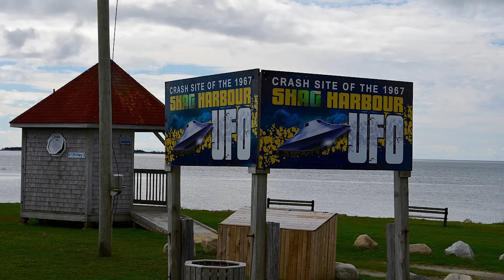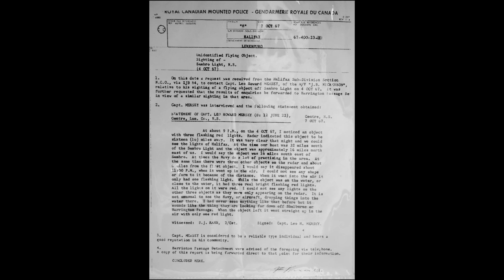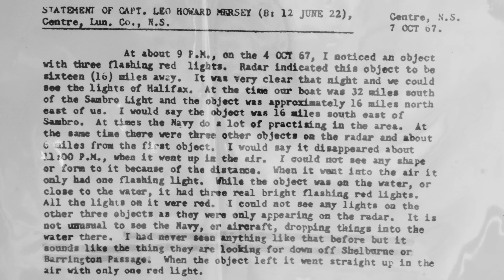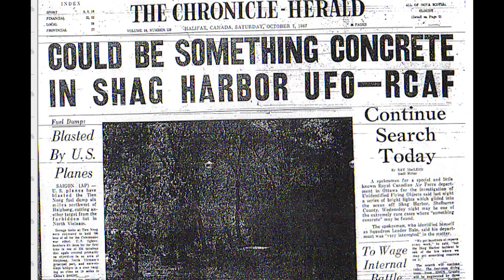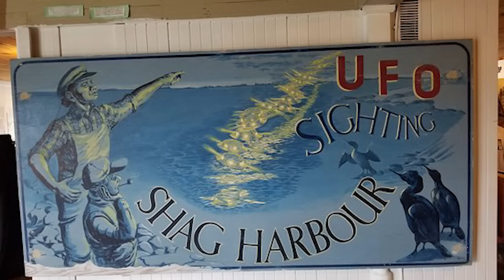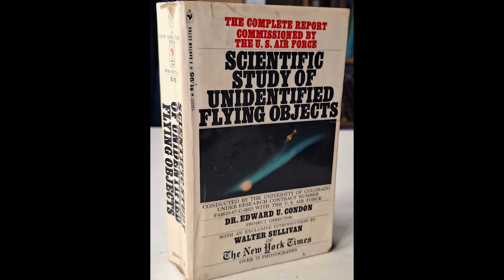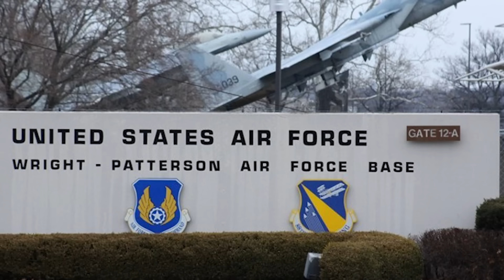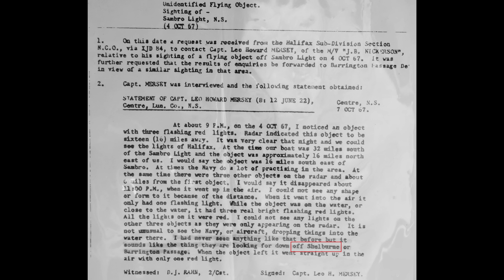Katastrofy UFO - Shag Harbour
Warto przyjrzeć się bliżej różnym historiom o rzekomych katastrofach i odzyskach UFO. W dzisiejszym filmie zerkniemy na przypadek który miał się wydarzyć w 1967 roku w pobliżu Shag Harbour w Kanadzie. Co się wówczas wydarzyło?

Źródła:
'Shag Harbour UFO Incident' (2000) - film dokumentalny
'Majic Eyes Only: Earth's Encounters with Extraterrestrial Technology' Ryan Wood